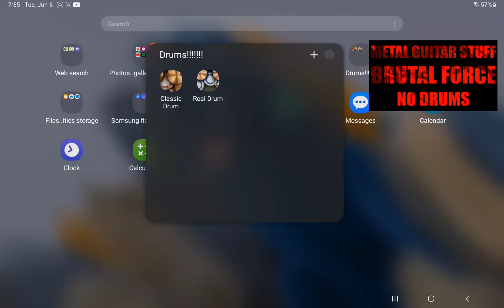June 7, 2023